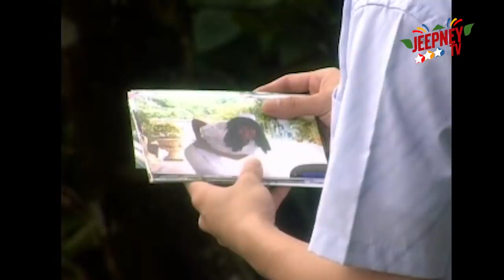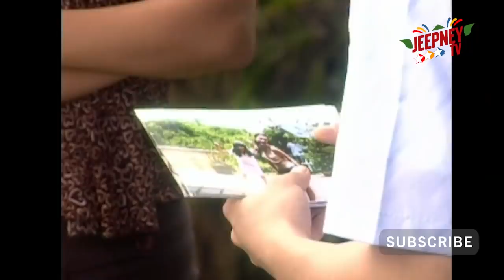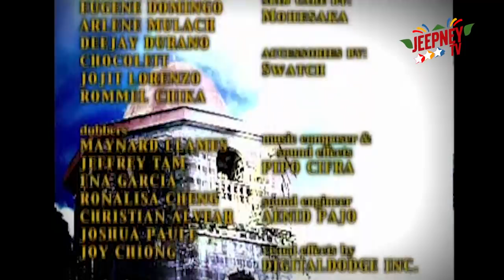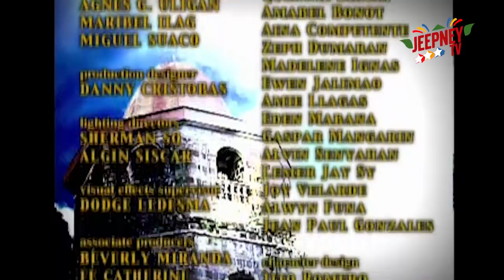Kampanerang Kuba: Full Episode 48 | Jeepney TV